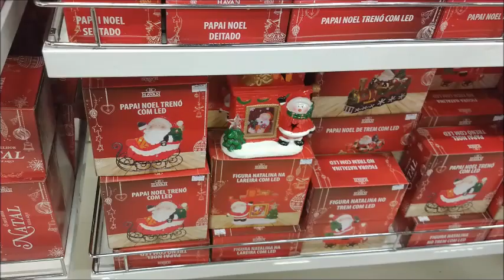Vlog 35/19 Fiquei doente,passeio e comprinhas na Havan.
Não deixe de comentar, se você não é inscrito se inscreva no canal, ative o sininho para não perder nenhum vídeo , se você gosta de  fotinhos do dia a dia,comprinhas e dicas só seguir meu instagram e para quem não tem instagram siga minha página no facebook e meu facebbok que estarão descritos abaixo, deixe  sua sugestão para novos videos , e se você gostou curta e compartilhe.Sua participação é muito importante para mim.Mil beijinhos!!